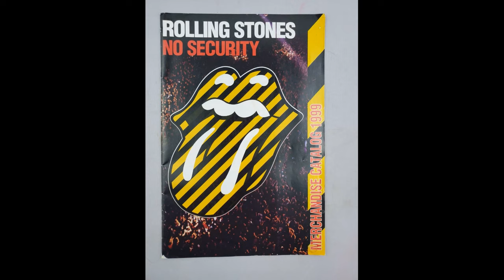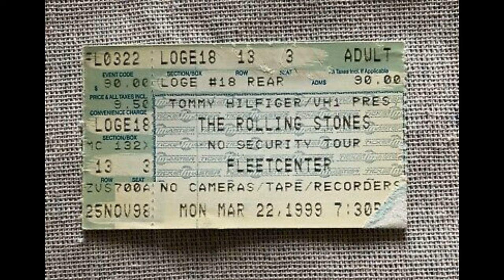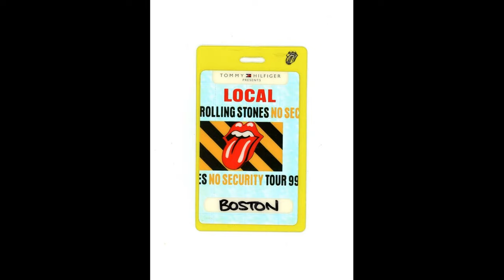The Rolling Stones live at Fleet Center, Boston - March 22, 1999 | soundboard audio - Full concert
Complete audio soundboard recordings of The Rolling Stones No Security tour concert at the Fleet Center, Boston, USA.

The Rolling Stones did two shows in Boston on this tour. On March 22 and 23. This is the complete, good-quality audio of the 1st show in Boston on this tour.

some highlights:
• Memory Motel was played this night
• Keith Richards did You Got The Silver and  Before They Make Me Run
• On the b-stage The Rolling Stones played the following 3 songs:
○ Route 66 (a Bobby Troup cover)
○ When The Whip Comes Down
○ Midnight Rambler
• The Rolling Stones did four songs from their album Some Girls.
• Sympathy For The Devil was the encore on this tour.
• Complete soundboard audio is included. Only the audio (the Popcorn by James Brown) during the walk to the b-stage and back to the main stage is not included.

The Rolling Stones played the following 20 songs:
00:00:00 intro
00:01:55 Jumping Jack Flash
00:05:42 Bitch
00:10:06 You Got Me Rocking
00:13:36 Respectable
00:17:35 Honky Tonk Women
00:22:26 Memory Motel
00:29:12 Saint Of Me
00:35:16 Some Girls
00:40:19 Paint It Black
00:45:22 Band introductions
00:49:25 You Got The Silver
00:53:55 Before They Make Me Run
00:58:24 Out of Control
01:05:20 Walk to b-stage (incomplete)
01:05:28 Route 66 (b-stage)
01:08:47 When The Whip Comes Down (b-stage)
01:13:36 Midnight Rambler (b-stage)
01:23:17 walk to the main stage (incomplete)
01:23:25 Tumbling Dice
01:28:06 It's Only Rock 'n Roll (But I Like It)
01:33:03 Start Me Up
01:37:26 Brown Sugar
01:44:35 Sympathy For The Devil (encore)

The No Security Tour was a Rolling Stones concert tour in The USA. One Concert was played in Canada. After the tour in North America, the Rolling Stones did 10 concerts in Europe as part of their postponed Bridges to Babylon concerts. But the European Leg of this tour was a mix between the No Security and Bridges to Babylon tour. The Concerts in the USA were played at the beginning of 1999 and were indoor concerts.

Ronnie Wood, Keith Richards, Mick Jagger, Charlie Watts,

Kent Smith, Michael Davis, Tim Ries, Bobby Keys, Chuck Leavell, Lisa Fischer, Blondie Chaplin, Bernard Fowler, Darryl Jones.

Source/credits:
CD: THE COMPLETE SECURITY SOUNDBOARD
Thumbnail: Rafael Ricci